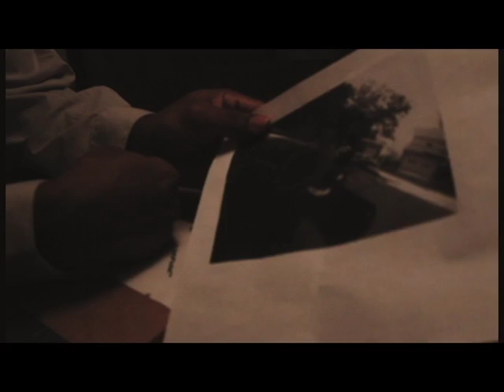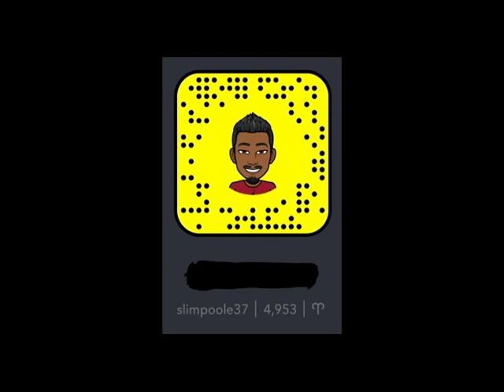Slim Poole- Kitchen (RMX) (Official Video)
Slim Poole Kitchen (RMX) produced by Kurtt Dogg more video from Slim Poole coming soon looking for videos email changes is coming soon.